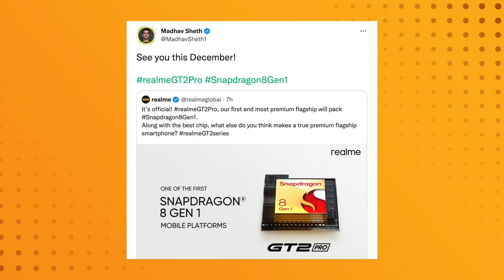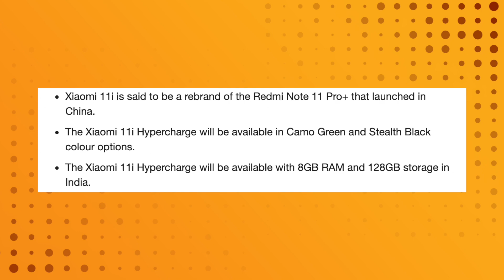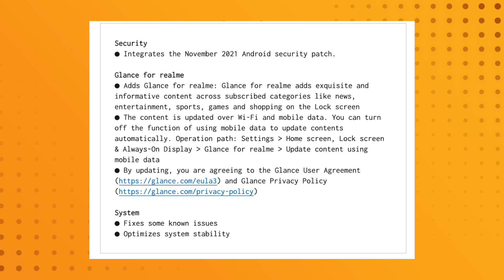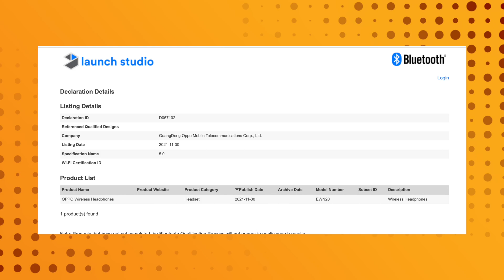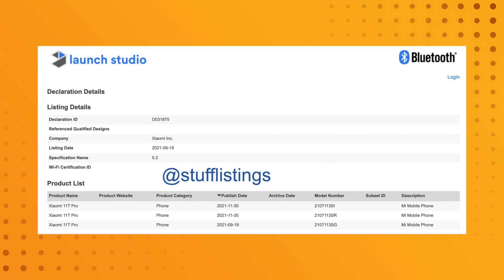OnePlus 10, Realme GT 2 Pro, POCO M4, iQOO 9, Moto Edge X30, Micromax 5G, Xiaomi 12, Note 11T Pro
Hey guys, this is Mukul Sharma AKA stufflistings. For the 986th episode of Tech Stuff, I have informed you of the following -

Samsung Galaxy F21 FE 5G renders leaked again, pricing for Europe tipped
Samsung Galaxy A23 Might be Available in 4G and 5G Variants, Tipped to Feature 50MP Rear Camera
Samsung Galaxy A13 4G Live Images Leaked Online Revealing Rear Panel
Xiaomi 12 x Snapdragon 8 Gen 1
OnePlus 10 series will be powered by SD8G1
Realme GT 2 Pro will be powered by Snapdragon 8 Gen 1
Moto Edge X30 with Snapdragon 8 Gen 1 processor launching on December 9
iQOO 9 series will feature Snapdragon 8 Gen 1
OPPO Find X4 series Snapdragon 8 Gen 1 processor officially teased
Xiaomi 11i Hypercharge colours, storage options revealed
Key details of alleged Redmi Note 11T Pro, Note 11 Pro (global), Note 11S, POCO M4 leaked
Affordable Bajaj electric scooter spotted alongside Chetak EV
Updates
Realme 8 November Patch Released, Glance for Realme, and More
Gaming News
Pokemon GO Hosting Incense Day Event With Swinub
New Grand Theft Auto: The Trilogy Patch Fixes 100+ Bugs
Certifications/trademarks
Vivo Y55 5G With MediaTek Dimensity 700 SoC, 8GB RAM Spotted on Geekbench, Launch Expected Soon
New OPPO wireless earphones receive the Bluetooth SIG certification
Xiaomi 11T Pro Indian variant receives the Bluetooth SIG certification
Moto G71 finishes the inclusion process on the Indian BIS
Micromax to soon launch a new smartphone in India, visits BIS

Video highlights as timestamps:
00:00 Intro
00:15 Samsung Galaxy S21 FE
00:41 Samsung Galaxy A23
01:03 Samsung Galaxy A13
01:26 Snapdragon 8 Gen 1 is here - OnePlus 10 series, Realme GT 2 Pro, Xiaomi 12 series, OPPO Find X4 series, Moto Edge X30, and more
02:46 Xiaomi 11i HyperCharge India
03:19 Redmi Note 11T Pro, Note 11 Pro, Note 11S, POCO M4
04:06 Bajaj Electric Scooter
04:23 Realme 8 new update
04:42 Gaming news
05:32 Certifications - Xiaomi 11T Pro, Moto G71 India, Micromax 5G phone India, and more